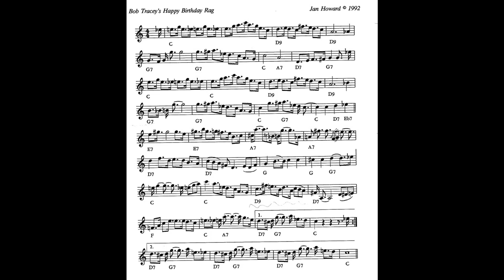Happy Birthday Rag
Here's a tune I made up 28 years ago to give to Bob Tracey as a birthday present. I couldn't play it on the fiddle properly at the time so I've recorded it this year and just about manage to get through it...I think my guitar backup to it is better because it's a lot easier to do :-}